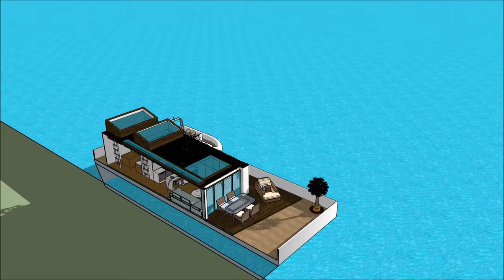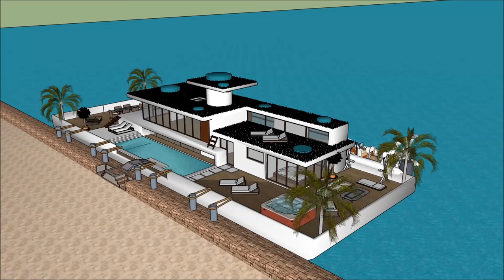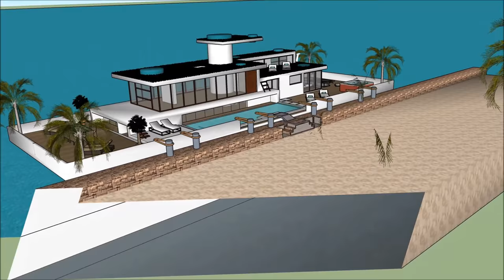मरीना हाउसबोट फ्लोटिंग हाउस फ़्लोटिंग होम हवेली फ्लोटिंग हाउस नीदरलैंड में संपत्ति भारत अमृतसर एम्स्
मरीना हाउसबोट फ्लोटिंग हाउस फ़्लोटिंग होम हवेली फ्लोटिंग हाउस नीदरलैंड में संपत्ति भारत अमृतसर एम्स् हाउस बोट को जीवन की गुणवत्ता बनाए रखने के लिए किया जाता है:

मरीना हाउसबोट फ्लोटिंग हाउस फ़्लोटिंग होम हवेली फ्लोटिंग हाउस नीदरलैंड में संपत्ति भारत अमृतसर एम्स् एक असाधारण बर्गे हाउस बोट डिजाइन शामिल है जो असाधारण उपयोगकर्ता के लिए बजरा हाउस बोट किराए पर तैयार है

मरीना हाउसबोट फ्लोटिंग हाउस फ़्लोटिंग होम हवेली फ्लोटिंग हाउस नीदरलैंड में संपत्ति भारत अमृतसर एम्स् इसके नीचे तहखाने के साथ तीन स्तर की योजना है, जिसमें किरायेदार के लिए आवश्यक सभी सुविधाएं शामिल हैं। हाउस बोट बर्ज में अद्वितीय वास्तुशिल्प सुविधाओं के साथ एक अद्वितीय आधुनिक समकालीन डिजाइन है। इसकी खाड़ी के खूबसूरत दृश्य के साथ इसके लाउंज क्षेत्र हैं